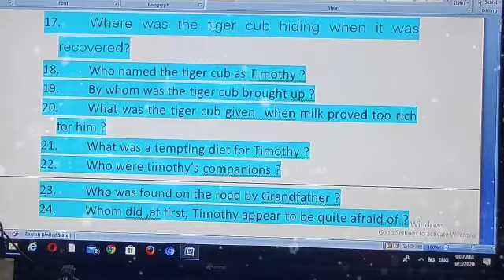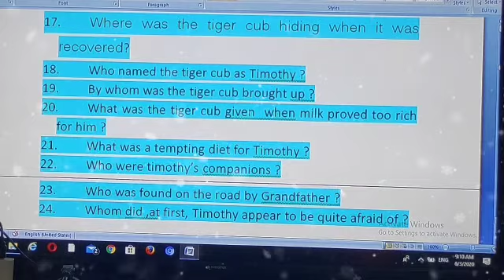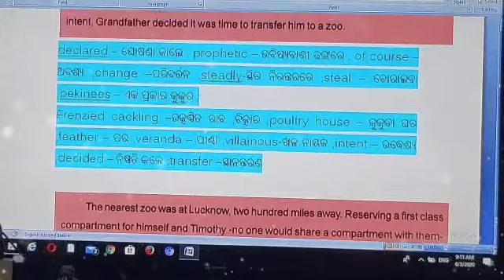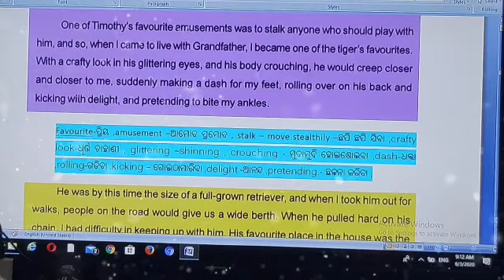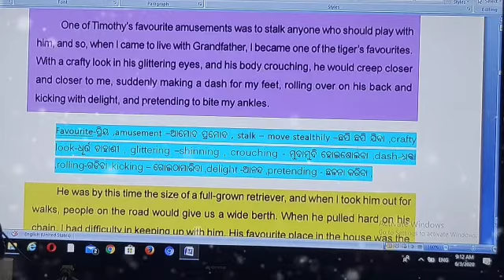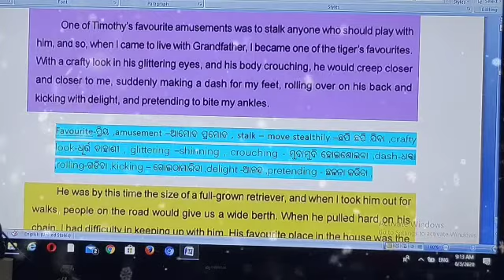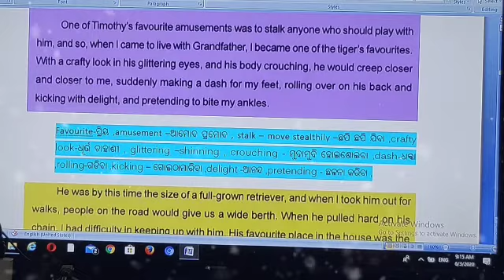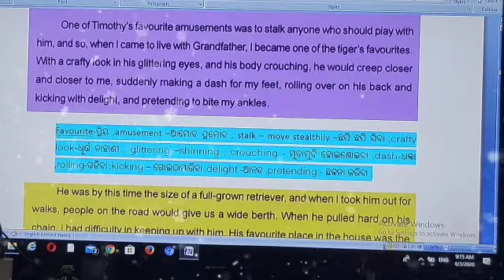Tiger in the House part 6. Q&A. Tenth Class English.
Surjya Narayan Sahu . Tr. Ex. Board Girls' PS. Mundamarai. Ganjam.